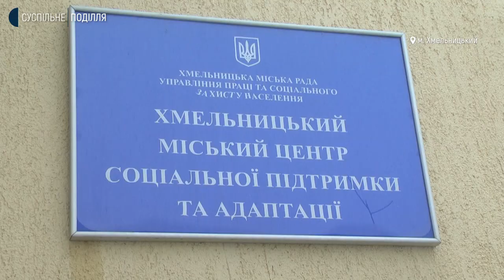У Хмельницькому, окрім стаціонарного, з'явився і мобільний пункт обігріву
Єдиний в Хмельницькому стаціонарний пункт обігріву діє на території хмельницького міського центру соціальної підтримки та адаптації, що на вулиці Житецького, 22. Про це розповів заступник директора центру Ростислав Максимів. За його словами, саме відділення нічного чергування  розраховане і діє як пункт обігріву. Нині тут перебуває 40 клієнтів. Про те, як працює пункт обігріву, та за яких обставин тут опиняються відвідувачі, далі.